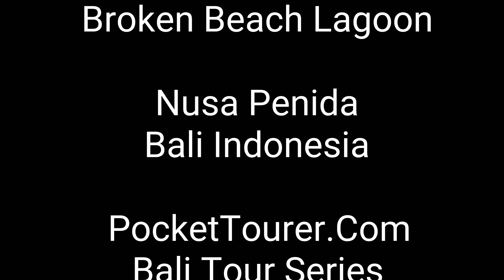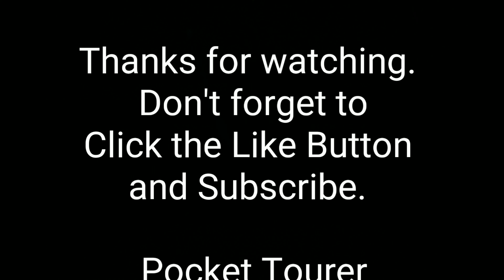Picturesque Broken Beach Nusa Penida Bali Indonesia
A short rather mundane walk from Angel Billabong leads us to some stunning views of a beautiful calm Lagoon and it's natural cliff bridge